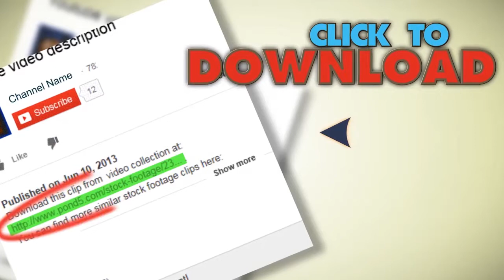Two Security Cameras In Winter. Stock Footage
You have watched Two Security Cameras In Winter. Stock Footage"